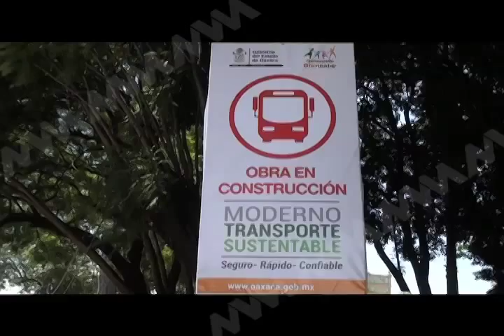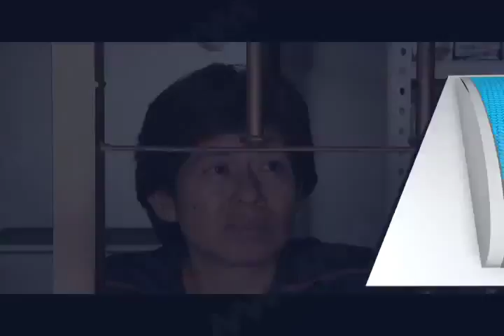METROBUS (MVM TELEVISIÓN)